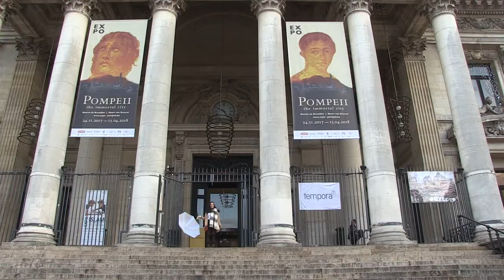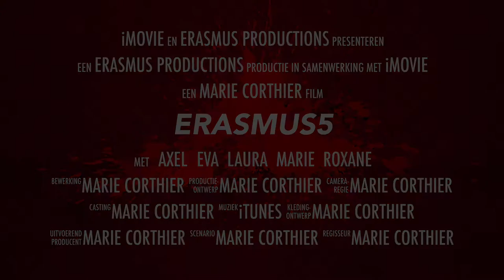Erasmus5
Hi! We are five hotel management students at the Erasmus University College, Brussels, competing to be the best school at the EMCup 2018. 🥇